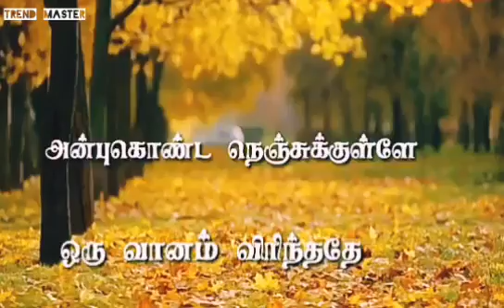Family Love song WhatsApp Status in Tamil | Bro Sis love status | Melody Song Tamil | Pasam